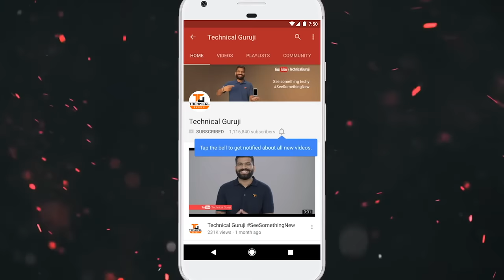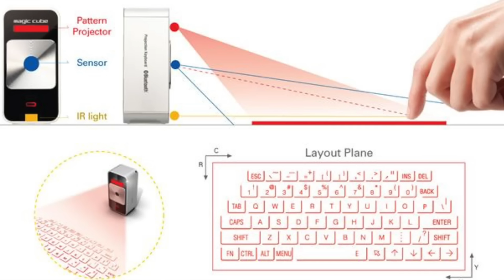LASER Keyboards? How LASER Keyboards Work?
Namaskaar Dosto, is video mein maine aapse LASER Keyboards ke baare mein baat ki hai wired keyboards, wireless keyboards, folding keyboards, flexible keyboards toh common hai but LASER keyboards those unique aur attractive hai, but yeh kaise kaam karte hai yahi maine aapko is video mein bataya hai. Mujhe umeed hai ki aapko LASER keyboards ke baare mein yeh video pasand aayegi.